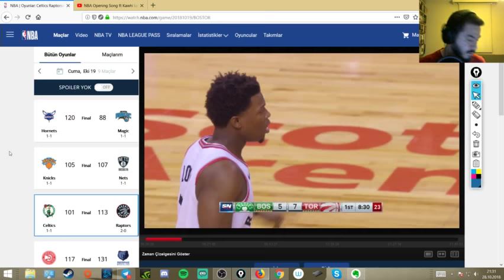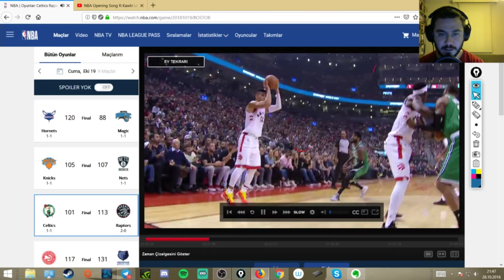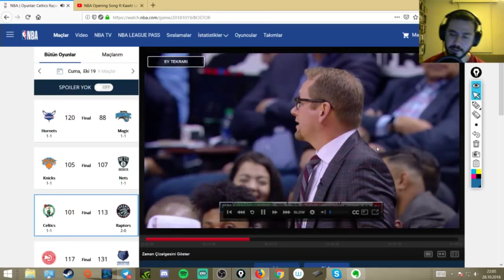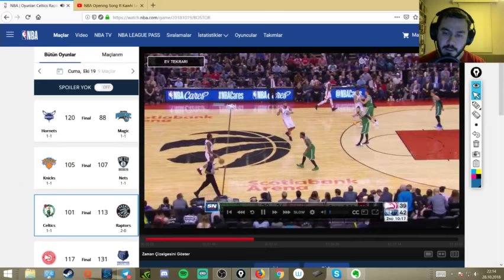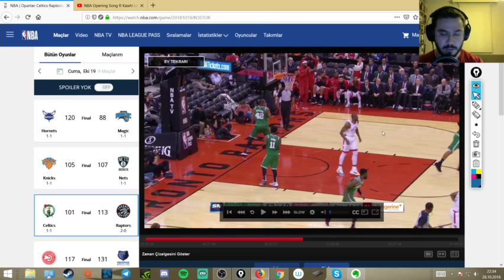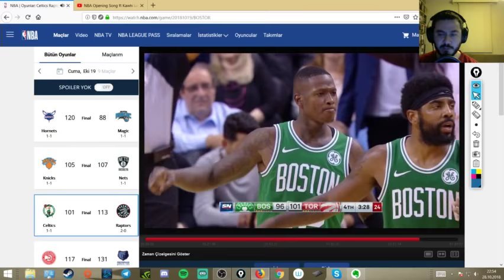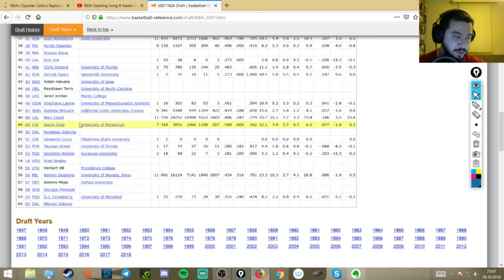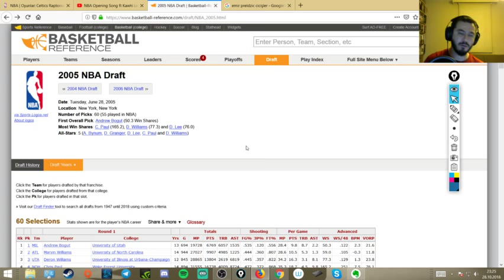Boston vs. Toronto / Doğu'da Olası Final Provası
Toronto ve Boston sezon başında olası bir doğu finalinin provasını yaptılar! Green ve Kawhi Toronto savunmasına ne kattı? Boston savunması geçen seneki kadar iyi mi? Maçı her yerinden çekiştirdim.